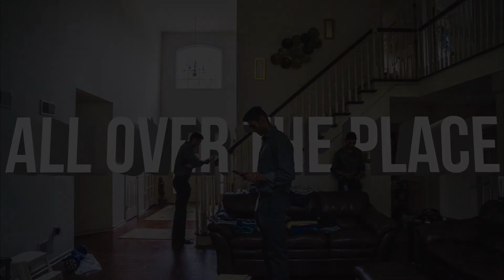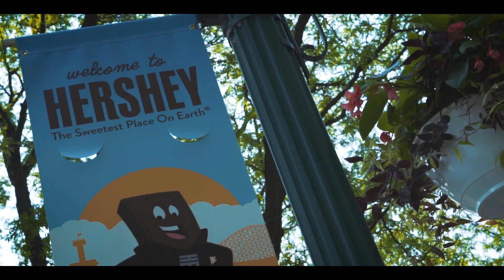ALL OVER THE PLACE | VLOG #22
Camera:
Sony A6500